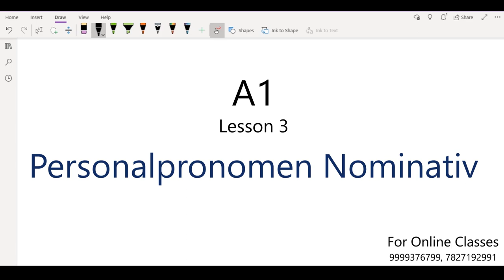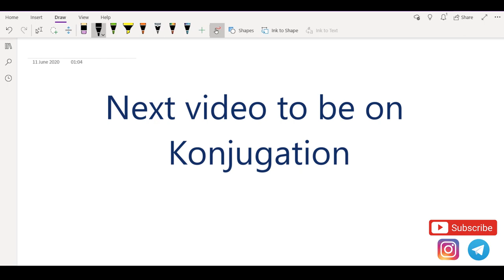Personalpronomen Nominativ | lesson 3 | A1 level | Learn German in Hindi with Monica | 9999376799